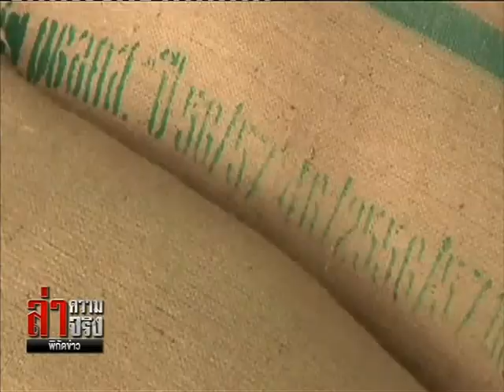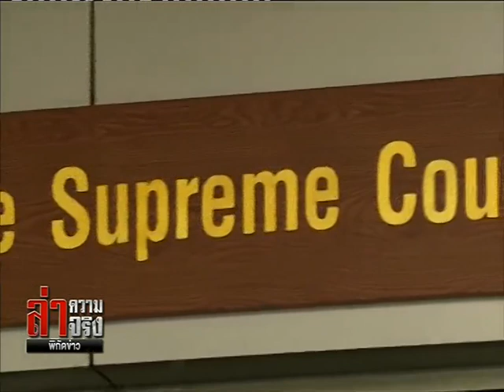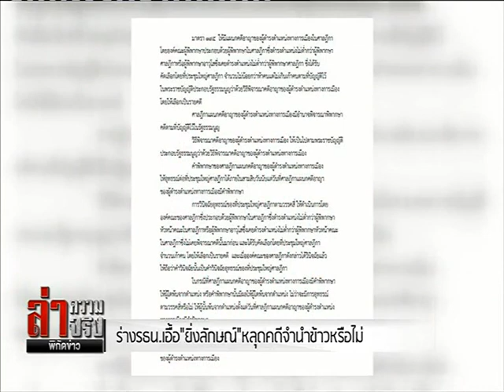News "ยิ่งลักษณ์" เผชิญด่านจำนำข้าวขอความเป็นธรรมศาล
ล่าความจริง พิกัดข่าว : "ยิ่งลักษณ์" เผชิญด่านจำนำข้าวขอความเป็นธรรมศาล "NOW26" 5-8-59